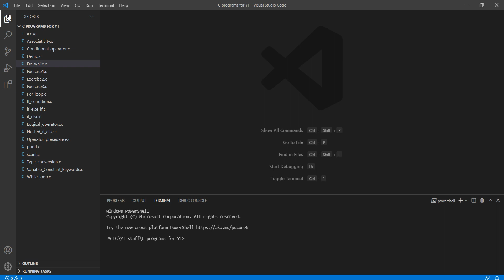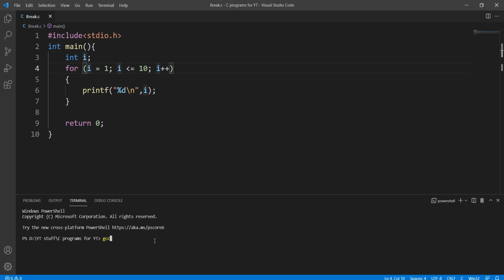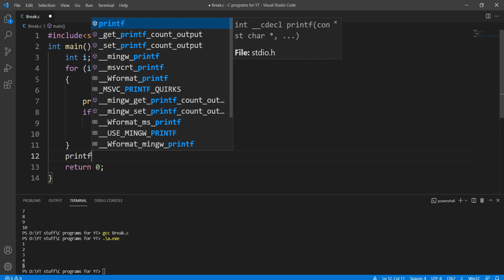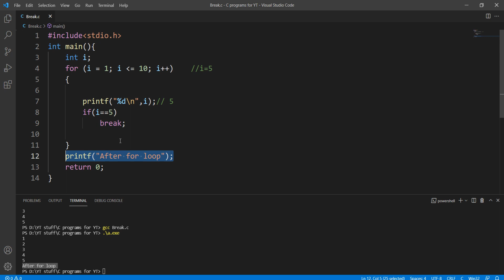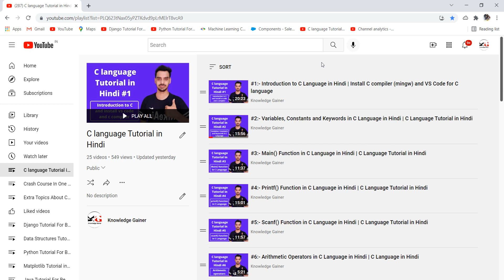26:- Break Statement in C Programming in Hindi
26:- Break Statement in C Programming in Hindi | C Programming in Hindi

Hlo friends, In this video we will discuss about break statement in c programming in hindi.

Numerical Methods:-

Trigonometry Videos:-

Data Structures in Python in Hindi:-